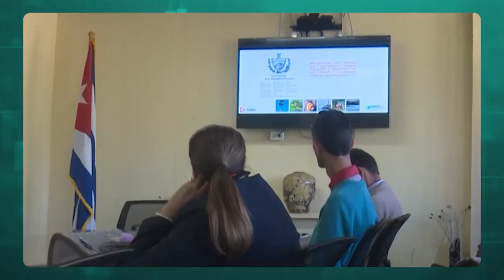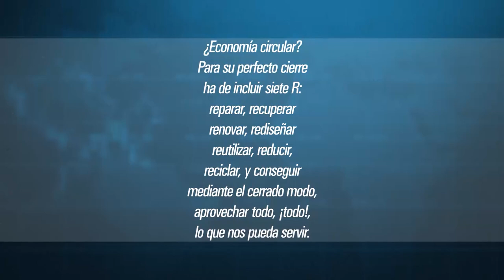Cuadrando la caja | La Economía circular en Cuba: del concepto a la acción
¿Se aplica en Cuba la economía circular? ¿Es un enfoque económico o ambientalista? ¿Acaso la economía circular es solo reciclar?

Contaremos con panelistas expertos en medio ambiente, economía y consumo y un empresario que nos acercarán a los conceptos, experiencias, trabajo y oportunidades de la economía circular en Cuba.